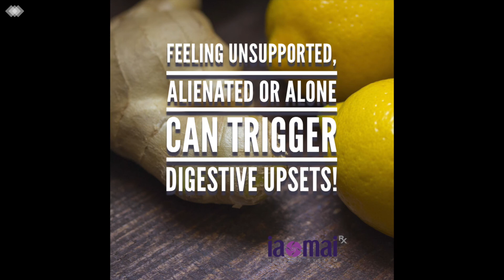How To Avoid The Stomach Flu By Changing Your State of Mind!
Have you ever had a bad bout of the so called - Stomach Flu?🤢

 🤒This week I’m talking about ways to avoid the stomach flu 🤮

Since Late fall seems to be prime time for the so called stomach flu. I thought I’d go over all the ways that I used both personally and professionally to avoid this plague.

Do you know the state of mind that triggers your susceptibility??🤔

Discover the emotions connected to gastric issues so you can not only prevent but recover faster if you do get sick!
Along with my favourite support tools and the things to AVOID that make you more prone to digestive upsets...

Watch this weeks video to discover

Do you struggle with your self love, empowerment or health in any way?

And discover how to become more self empowered and recover your whole authentic self! 💜